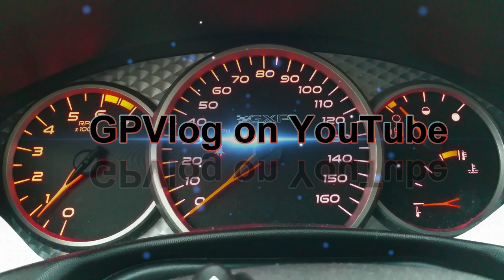Brown marmorated stink bug nuisance!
These things are a real pain. I have about 40 or so of these in my vacuum. I tried the squash at the door method, the wet towel method. Nothing works.